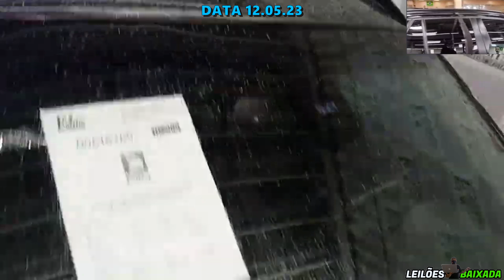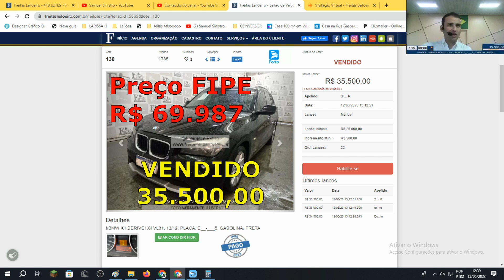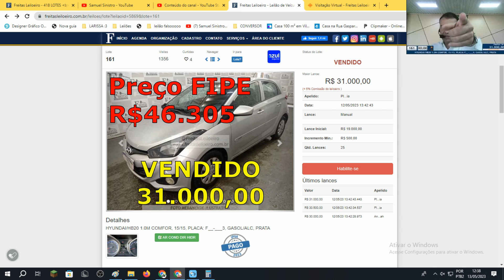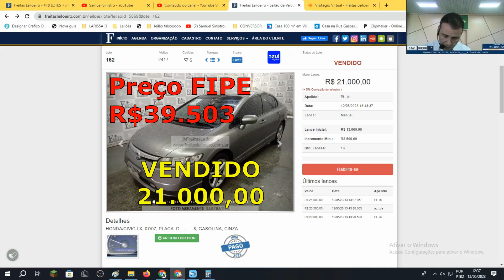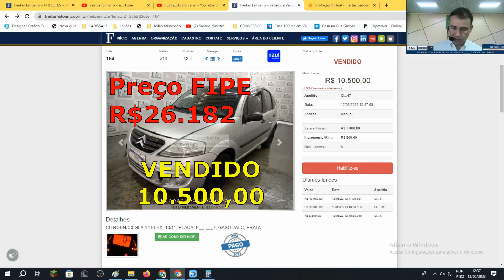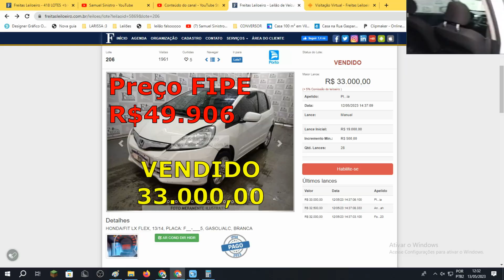LEILÃO DE CARROS EM SÃO PAULO COM bmw,hb20,civic,c3,fit 12.05.2023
@Freitas Leiloeiro
FREITAS UTINGA:
LEILÃO:FREITAS